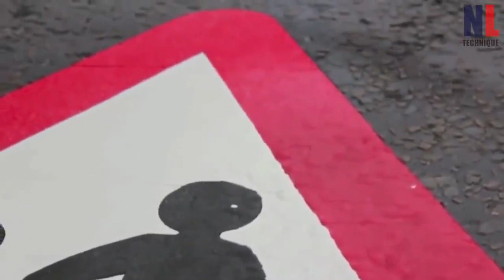Những công nghệ xây dựng hiện đại trên thế giới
Cùng xem video để tìm hiểu những công nghệ mới nhất 2020 và máy móc hiện đại trong công tác thi công xây dựng.
Cảm ơn các bác đã xem video
Like và để lại comment để cổ vũ tinh thần cho anh em chúng tôi nhé (Y)